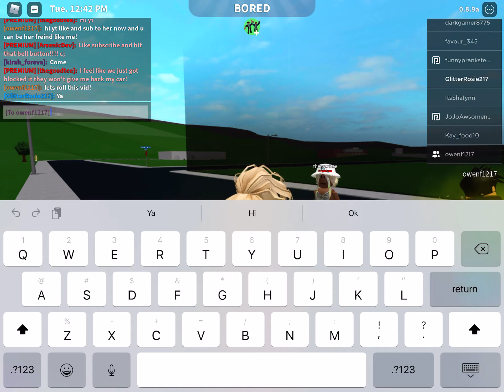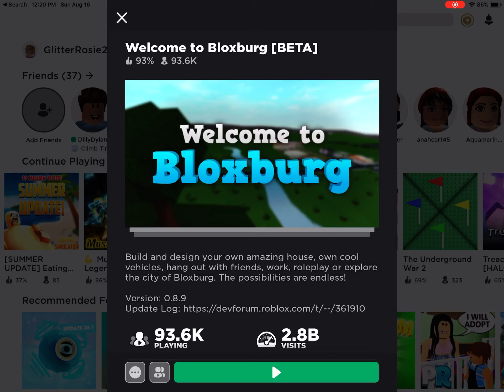August 22, 2020